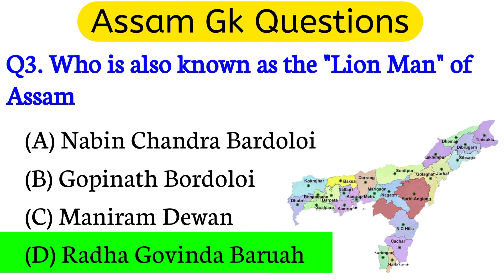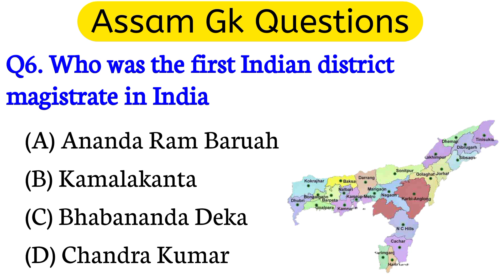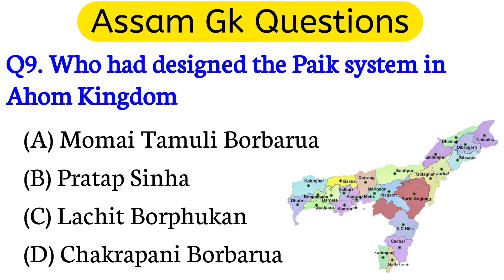Assam Gk Questions | Gk Quiz Video | Part-02 | Gk Questions and Answers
Topics / Queries Covered :
Assam
Assam gk
Assam Gk Questions
sawal jawab
bharat ka gk General Knowledge 2021
 gk question 2022
2022 ka gk question answer
gk quiz
india gk
gk
gk in english
general knowledge
gk quiz
india gk